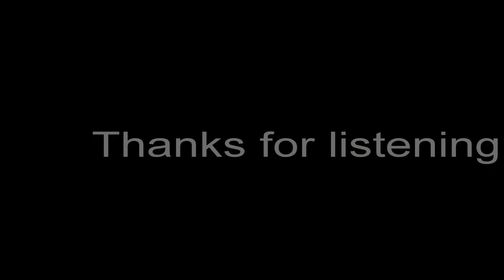Akai MPC One - Track 15 - Michael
created using the MPC One,   just a bit of fun